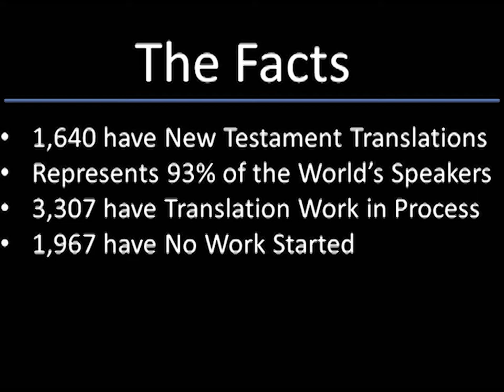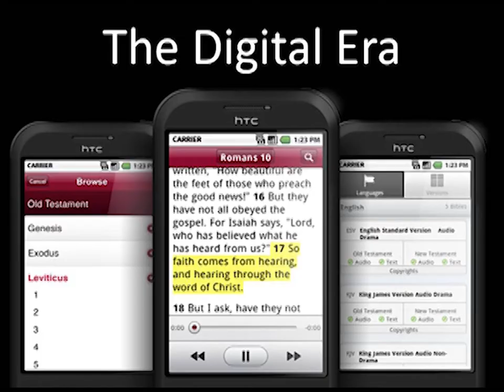Morgan Jackson: Faith Comes By Hearing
Morgan is the senior vice president of Faith Comes By Hearing. He is a popular speaker who shares the need for God's Word in audio with audiences all over the world. He has traveled to more than 60 countries and has visited diverse settings that include the hilltops of Rwanda, shantytowns in India, and settlements in the Amazon.

Testify World is a Global Community of Kingdom Builders Sharing the Transformational Power of Jesus Christ.

Our Mission: "Making the Invisible Kingdom VISIBLE"